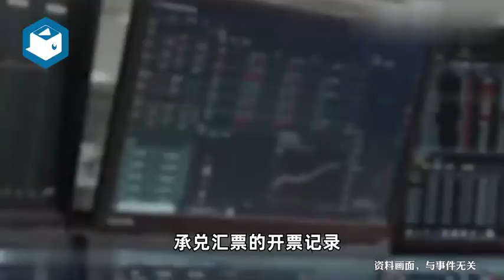上市公司近6000万银行存款不翼而飞！实控人家族曾有财产纷争